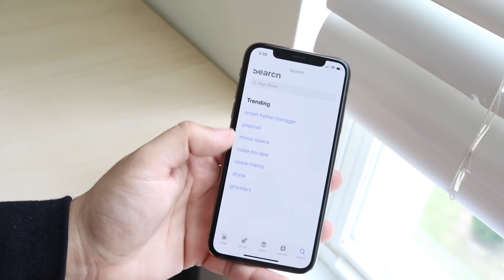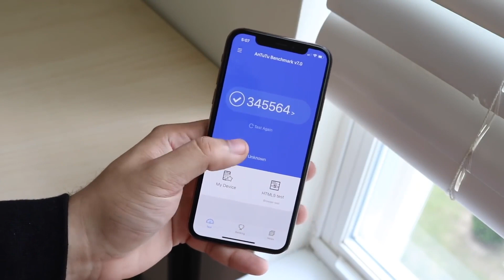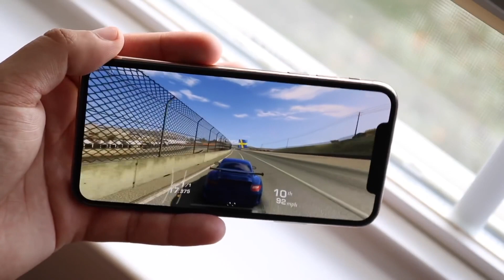NEW iPhone 11: INSANE LEAK!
The iPHONE 11 or iPHONE a I (whatever their going to call it) has a huge leak, the logic board was somehow leaked to the public!!